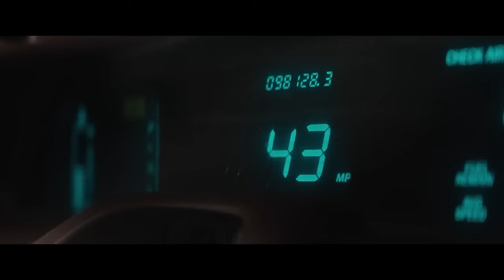Trailers, 11.11.2024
DANES: CAPTAIN AMERICA BRAVE NEW WORLD, THUNDERBOLTS.